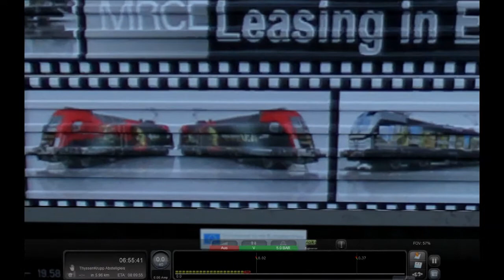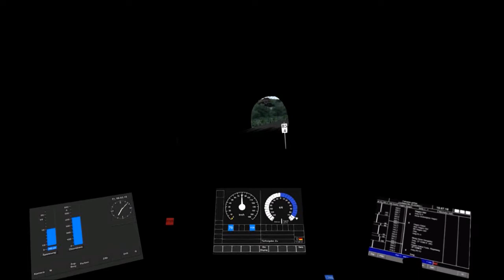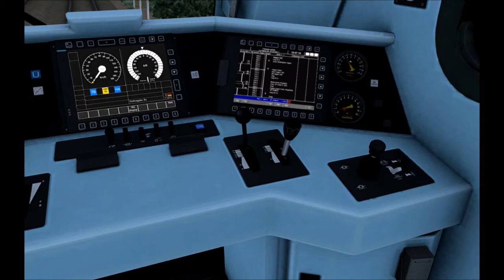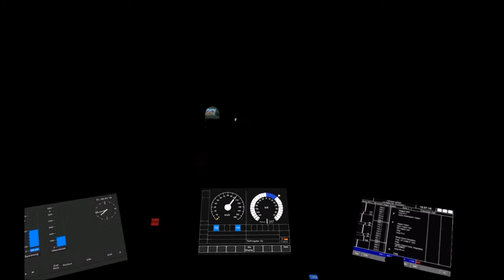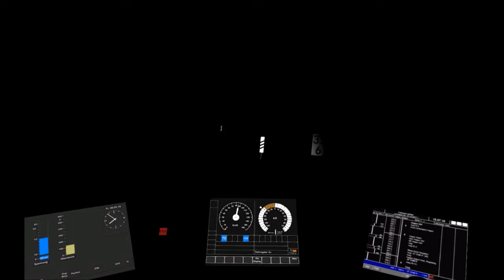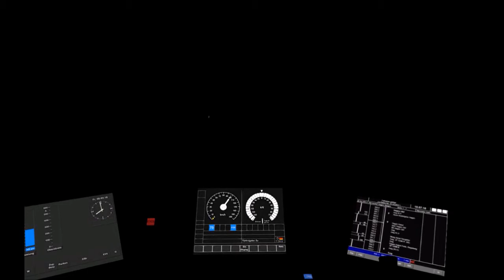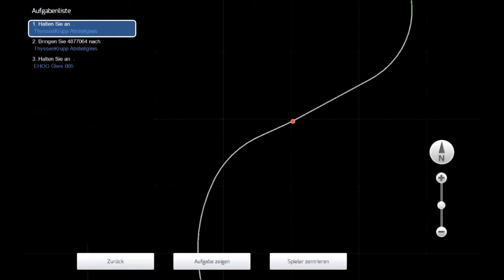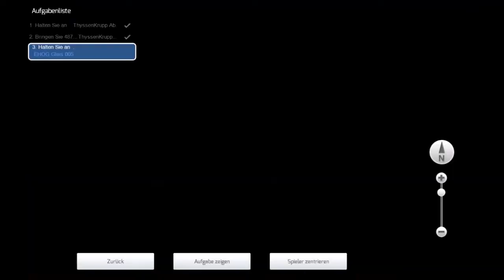TS2017 LP #84 Stahlbrammen für Thyssen Krupp mit BR189 auf Hagen Siegen V3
Der Train Simulator 2017 ist eine realistische Zugsimulation für alle Bahn begeisterten. Hier gibt es alles was das Herz begehrt: Schnelle ICEs, Langsame Regionalzüge, schwere Güterzüge und auch Rangierfahrten. Mit vielen weiteren Tollen Addons kann man das Spiel schnell erweitern und in der ganzen Welt allerhand Züge durch die Gegend fahren. Wenn ihr euch ausreichen auskennt könnt ihr euch auch eigen Strecken und/oder Szenarios erstellen.                                                                                                                 - - - - - -  - - - - - - - - - - - - - - - - -
Tutorials dazu unter der Playlist TS15 Tutorials
Train Simulator 2017 kaufen: download oder Boxed
(auch bei Steam erhältlich)
Train Simulator 20XX: